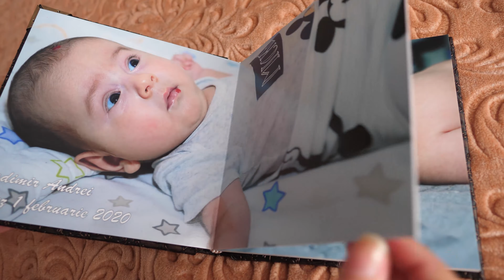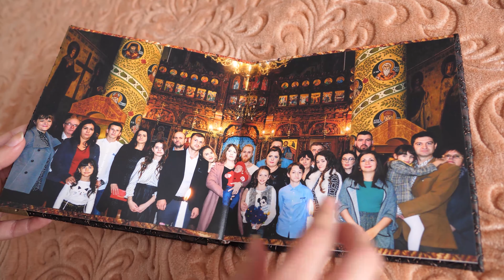Foto Video Iulian Iulia - Fotobook 20x20 cm 10 file 200 lei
Foto Video Iulian Iulia 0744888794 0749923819
Botez 600-900 lei / Nunta 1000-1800 lei - foto si video intreg evenimentul
Fotobook 20x20 cm 10 file 200 lei
Fotobook 30x30 cm 10 file 350 lei
Fotobook 30x30 cm 20 file 500 lei
Fotobook 20x20 cm 10 file + Fotobook 20x20 cm 20 file 500 lei
Filmarea care o vedeti are calitatea video mai slaba din cauza youtube-ului - selectati 1080 50p
Filmarea care o pun pe stick se vede mai bine
Pot fi secvente fara sunet deoarece sunt blocate de youtube